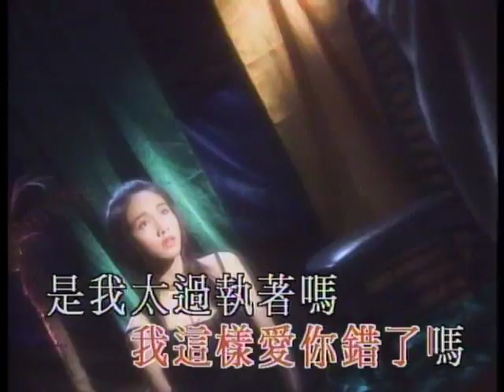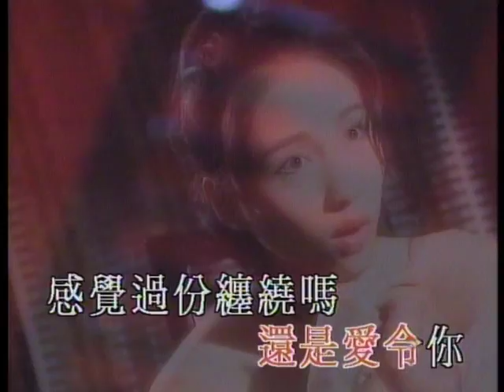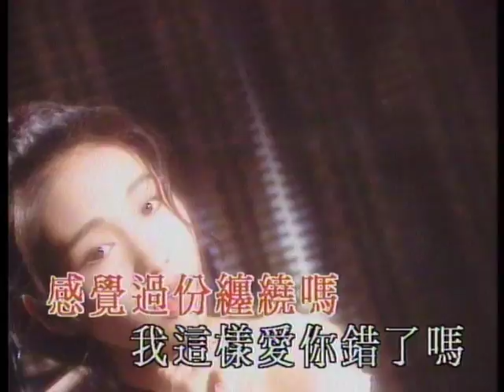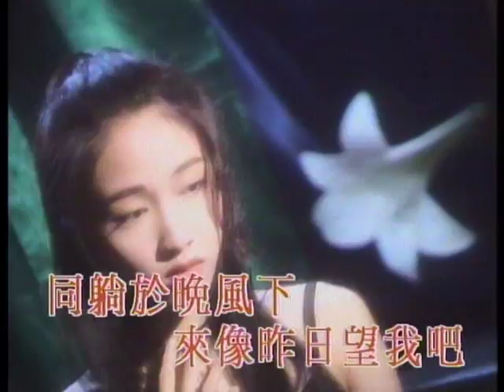黎姿 Gigi Lai -《我這樣愛你錯了嗎》Official MV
作詞：陳少琪
作曲：蔡宗政
編曲：C. Y. Kong
監製：鄧秉正 / 鍾定一 / 馮鏡輝

溫暖給你 但你竟推開灰心退避
為何從前感覺這樣依稀
今夜給你 我怎麼的裝出心醉地
仍無從前相擁那樣細膩

我這樣愛你錯了嗎? (國語)
是我太過執著嗎
還是愛令你 感覺過份纏繞嗎

在你眼裏的害怕
描述歲月裏一顆心已被僵化

拋開記憶吧
同躺於晚風下
來像昨日望我吧

一切給你 但你找不到一點趣味
為何從無捨棄 卻像烟飛
請別生氣 我今天起開始真切地
尋求從前怎麼愛是細膩

拋開記憶吧
同躺於晚風下
來像昨日望我吧